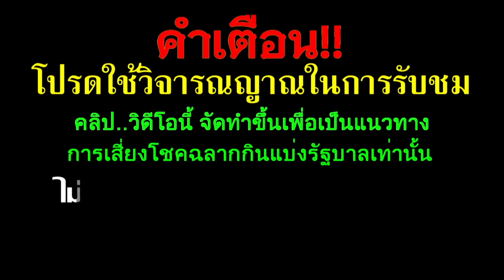ด่วน!!น้องแต้วปล่อยแล้วเลขเด็ด3ตัวที่ศาลหลักกิโลเฮี้ยน#รีบดูเดี๋ยวพลาด 1/ก.ย./67#หวยรัฐบาลไทยงวดนี้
ด่วน!!น้องแต้วปล่อยแล้วเลขเด็ด3ตัวที่ศาลหลักกิโลเฮี้ยน#รีบดูเดี๋ยวพลาด 1/ก.ย./67#หวยรัฐบาลไทยงวดนี้อาจารย์น๊อตตี้พารวย